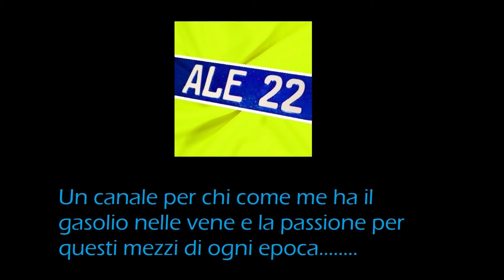NUOVA AUTOBETONIERA CIFA MONTATA SU IVECO T WAY 510